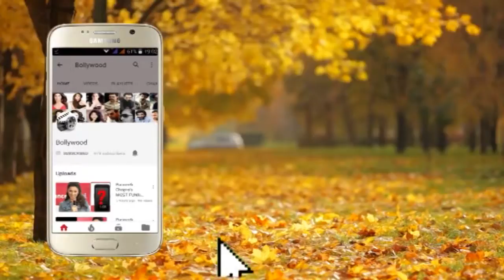Ravishing & Sensous Bollywood Heroines at the Red Carpet of IIFA Awards 2019 3